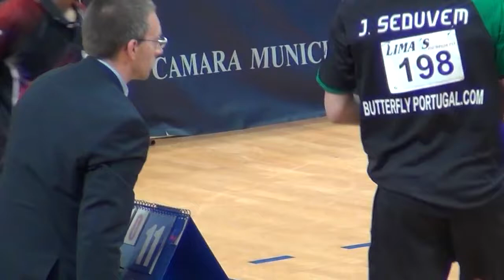Diogo Chen vs J. Seduvem e J. Geraldo vs Jorge Costa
XIV Torneio Internacional 'Cidade Póvoa do Varzim'
17 e 18 de Março de 2012
Pavilhão Municipal
1/2 Finais de Juniores masculinos - 17/03/2012
Diogo Chen (Sporting C. P.) vs João Seduvem (Sporting C. P.) e João Geraldo (CTM Mirandela) vs Jorge Costa (GDCAAA Guilhabreu)